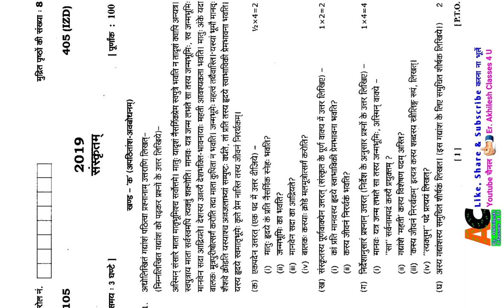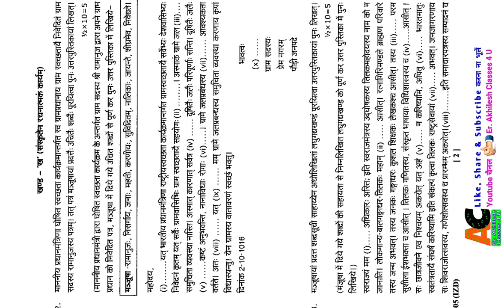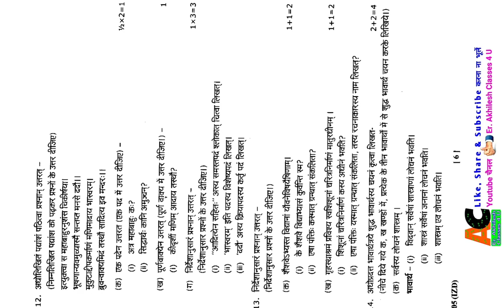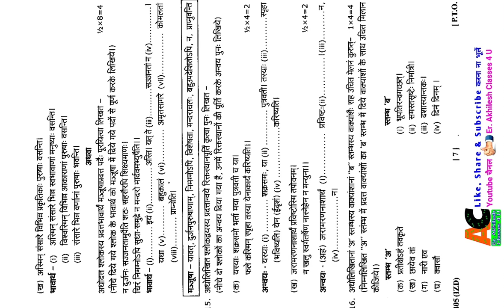Uttarakhand Board 12th Sanskrit Paper 2019 || UBSE 12th Sanskrit Paper 2019 || UK Board Sanskrit